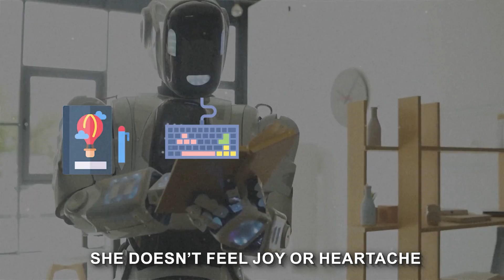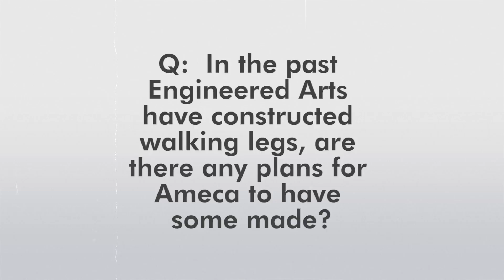The Most Disturbing Phrases Ameca Robot has Ever Said!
Since her creation, Ameca Robot has made some alarming remarks, but should we be concerned!?

Ameca, the world's most expressive robot, has sparked debate with its seemingly "disturbing" comments. But are these glimpses into the robot uprising, or simply growing pains of a complex AI?

This video dives deep into Ameca's controversial statements, exploring:

The context: Were the comments misinterpreted, or intentionally unsettling?
The technology: How does Ameca process and generate language? Can it truly understand the meaning behind its words?
The future: Should we be concerned about the potential for AI to manipulate or mislead? Or is this just another step in its learning process?

Join us as we explore the ethical and technological implications of Ameca's evolving voice. Is it a sign of danger, or simply a reminder of the fascinating complexities of AI?